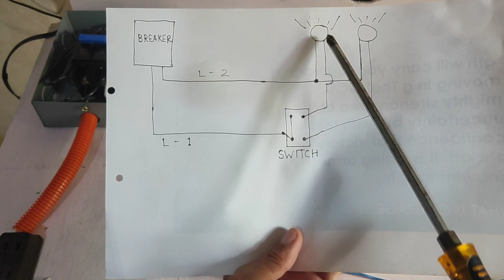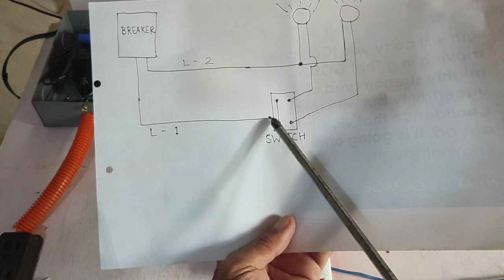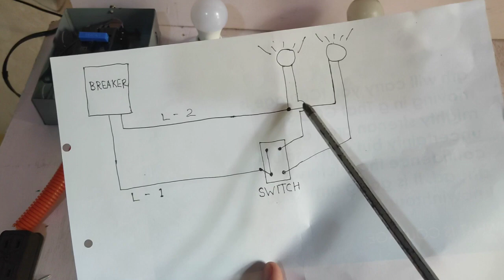Easy Way for 2 Gang Switch Wiring (Vlog #02).